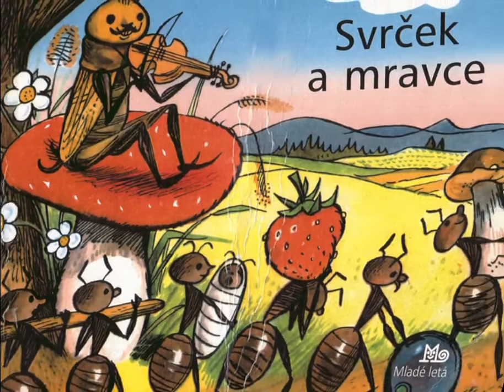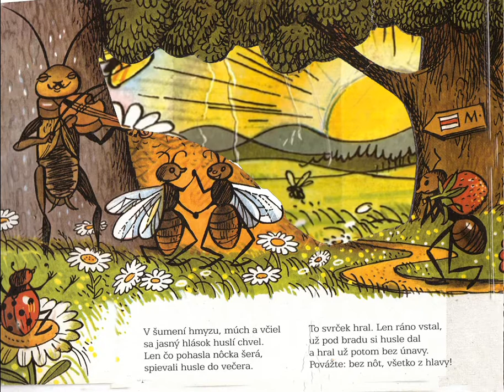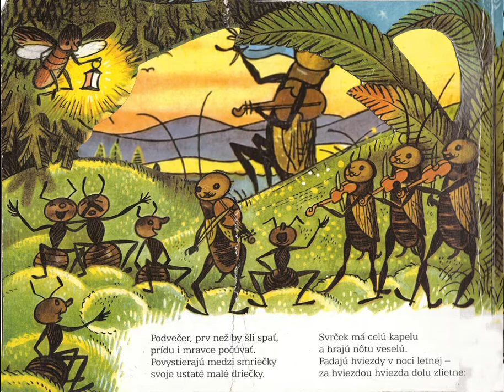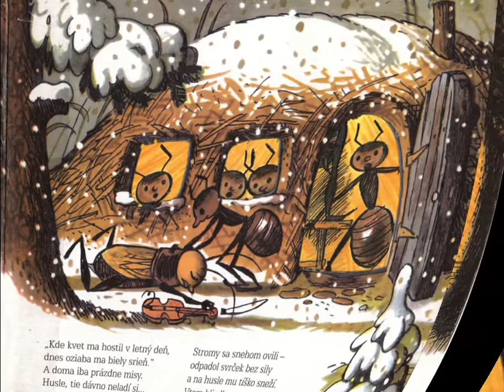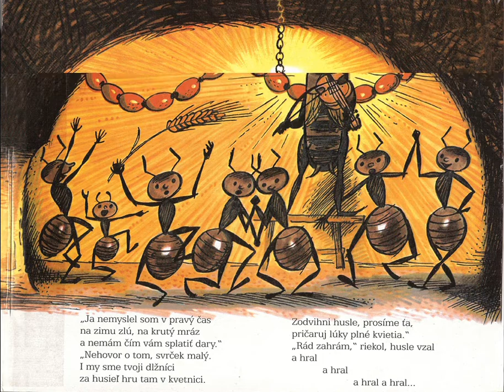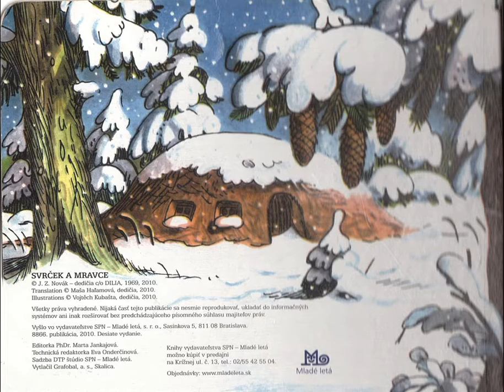Svrček a Mravce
vypočuj si aj náš gospelový muzikál Keď Mária bola malá

Rozprávočky aj básničky
2016
spev: Mária Valášková - Gonšorová
hudba: Juraj Gonšor